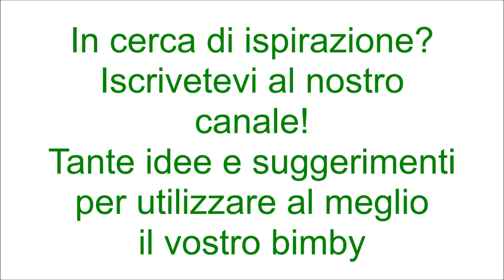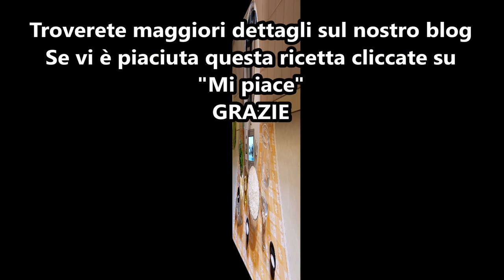Pane alle erbe aromatiche per bimby TM6 TM5 TM31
Ingredienti per l'impasto:
600 g di farina di tipo "00"
300 g di acqua
1 cubetto di lievito di birra fresco
1 cucchiaino di zucchero
2 cucchiaini di sale
50 g di olio e.v.o.

Ingredienti per la farcia:
1 mazzetto di prezzemolo
1 mazzetto di basilico
1 cucchiaino raso di sale
1 pizzico di pepe
1 pizzico di noce moscata
140 g di burro